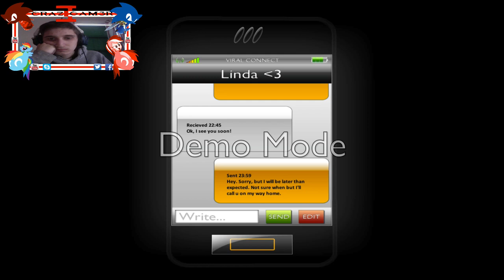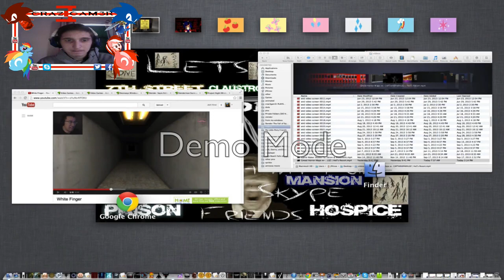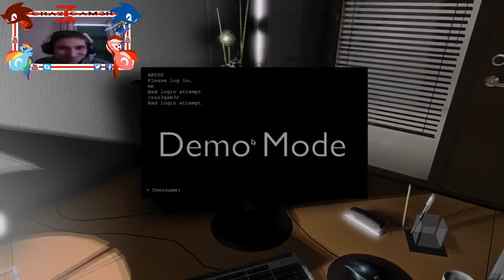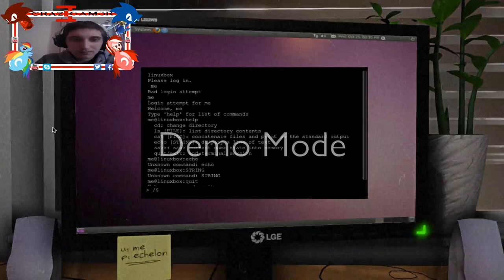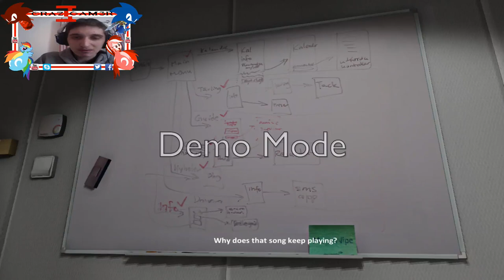craz3gam3r PLAYS... One Late Night